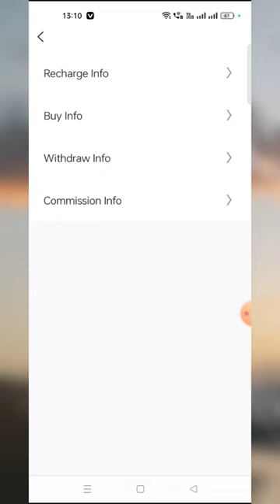Havells app payment proof | Havells earning app | Havells app withdrawal proof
App Link 🖇️🖇️